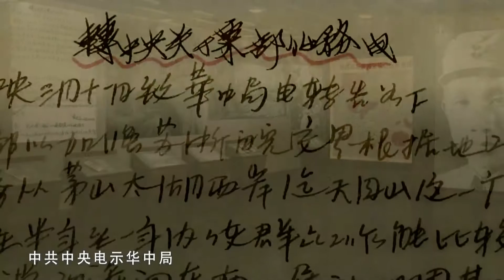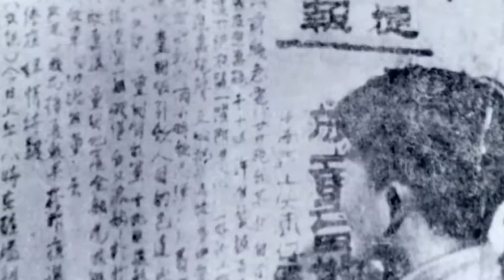抗战史上的今天 55 中共中央提出向江南发展的战略方针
今天是2月24日，1945年的今天，中共中央提出向江南发展的战略方针。
1944年9月27日，为了配合美军在中国东南沿海可能实施的登陆作战，中共中央电示华中局：我军为了准备反攻，造成配合盟军条件，对苏浙皖地区工作应有新发展的部署。中共中央华中局和新四军军部认真研究了上述指示，分析了华中形势及苏南、浙东的具体情况，确定了发展东南的初步方针。
遵照上述部署，粟裕率第3旅第7团和地方干部三百余人，于1944年12月27日，分东西两路渡江南下。1945年1月6日到达浙江长兴县仰峰界，与第16旅汇合。新四军南下部队到达苏浙边区后，日军除在浙江沿海加强防御外，并无较大军事行动。为了避免与国民党军队发生摩擦，粟裕舍弃了由西线南下先取孝丰的方案，改为由东线南下，先取莫干山，逐步向东南发展的部署。
1945年2月24日，中共中央提出向皖南、浙东、苏南发展的战略方针，指示华中局：“粟裕部占领莫干山后，暂不宜深入突进，以巩固现地；应就现地扩大及深入农村工作，整训及扩大部队，准备大举跃进。”苏浙军区根据中共中央的指示，在日军打通浙赣线以前，就地抓紧部队休整训练，发动群众减租减息，训练人民武装，培养本地干部，积极部署根据地建设和开展新区工作。
在此期间，浙南、福建的共产党组织和游击队，在日伪占领沿海地区后，开展敌后游击战争，大力发展人民自卫武装。在浙南，1945年2月23日，中共乐清县委发动虹桥起义，3月2日，中共瓯北县委发动屿北起义，两县分别建立了抗日游击队，并与中共浙东区委取得联系。5月4日，中共浙南特委决定，各自的抗日武装合编为永乐人民抗日自卫游击总队。战斗足迹遍及永嘉、乐清、玉环、温岭以及瓯江口外的岛屿。
新四军部队在向东南发展的过程中，坚决执行中共中央和华中局的指示，有力地打击了日伪军，扩大了江南进行战略反攻的前进阵地，苏南抗日根据地得到了进一步巩固与发展，初步完成了中共中央赋予的发展东南的战略任务。